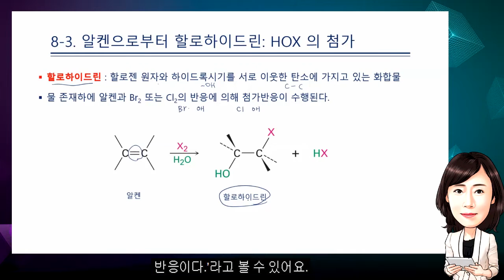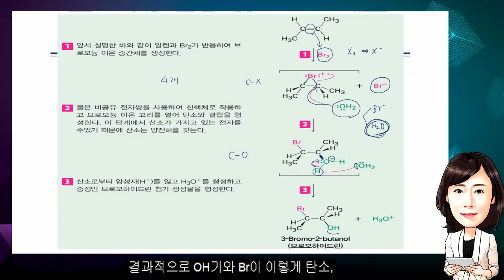맥머리 유기화학 9판 - 제8장 알켄：반응 및 합성(2)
맥머리의 유기화학 9판 / John E Mcmurry
제8장 알켄：반응 및 합성(2)

★ 4년 연속 유기화학 A+ 배출! ★

ㆍ맥머리의 유기화학 최신판 강의

ㆍ주요 단원의 개념을 빠짐없이 세부적으로 학습하고 예시문항을 통해 전공능력을 강화하는 과정입니다.

ㆍ일반화학의 지식이 없더라도 유기화학의 중요한 메커니즘에 대한 이해가 가능합니다.

ㆍ핵심적인 내용을 강조하여 방대한 유기화학 내용을 제대로 이해할 수 있습니다.

★ 대학 교수도 극찬한 유기화학 강의! ★

또한 전공 뿐만 아니라 유기화학을 필요로 하는 각 분야별 시험대비로도 충분히 학습이 가능한 내용을 포함하는 과정입니다. 화학 전공자 뿐만 아니라 생명과학, 의약학 분야를 공부하는 학생들이 많이 접하는 맥머리의 유기화학 최신판으로 학습하는 과정입니다.